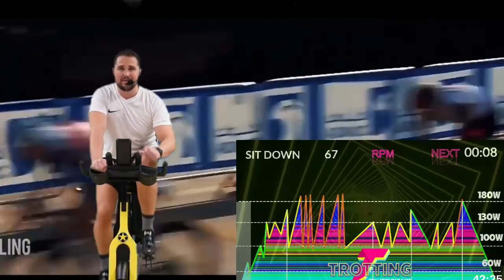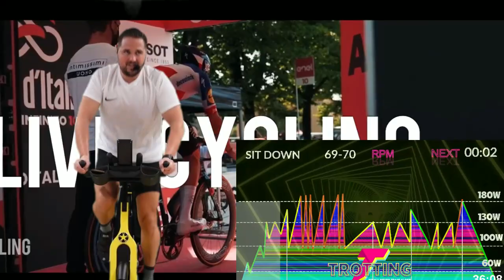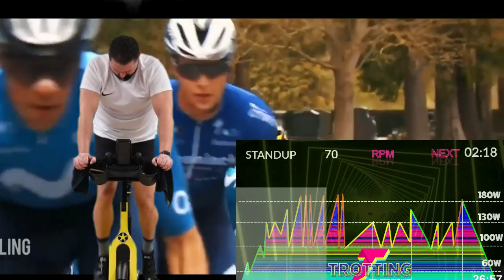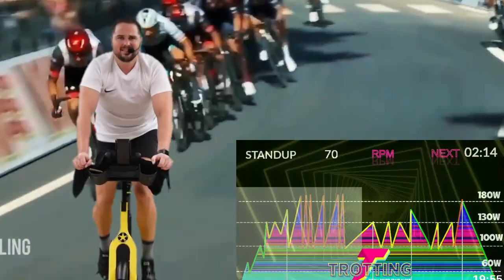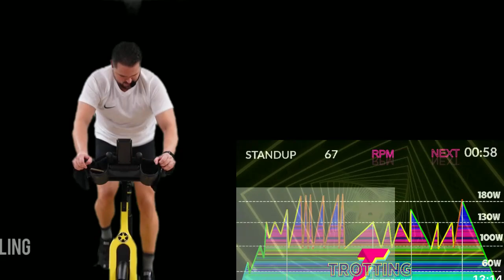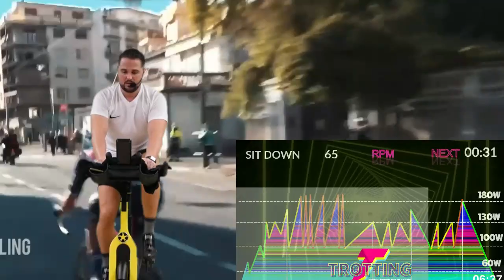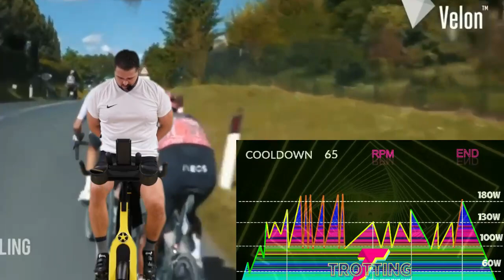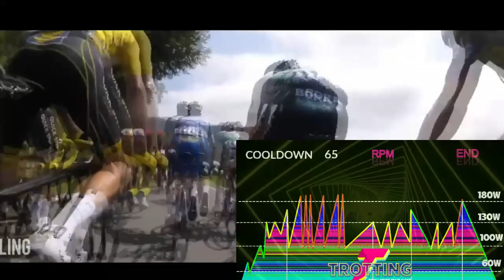Clase de Spinning con Garra y Determinación para Bajar de Peso 💪🚴‍♂️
00:00 Calentamiento
01:39 Bloque 1
07:34 Bloque 2
13:59 Bloque 3
29:50 Bloque 4
40:08 Vuelta a la Calma
Formas de Colaborar 💪:
2. Deja un comentario, aun que sea un Emoji de Un Elefante 🐘
3. Danos una propinilla para un Café ☕/ 🍺Cerveza en tu nombre! ☕ 🍺